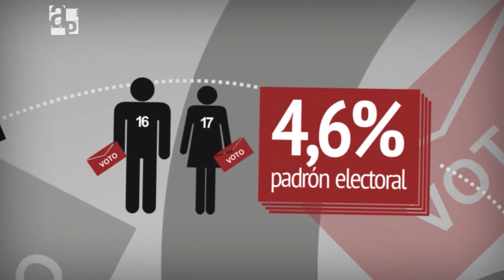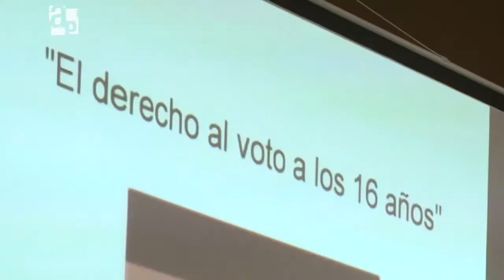Voto joven - AP 95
Con posiciones muy amplias, diferentes actores políticos y sociales abrieron el debate en torno al proyecto de ley que busca habilitar el voto optativo de jóvenes de 16 y 17 años. En Rosario, el concejo deliberante fue uno de los espacios de discusión sobre esta medida que propone una ampliación de la frontera de derechos con eje en la participación política.